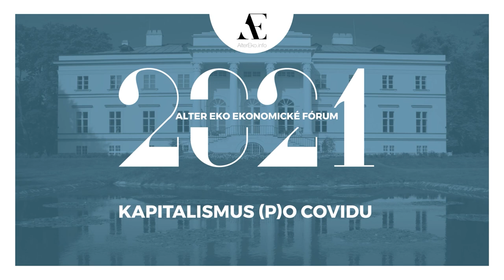Chlupatý & Sedláček: Svět po covidu? Nepůjde (jen) o ekonomiku, hlupáku!